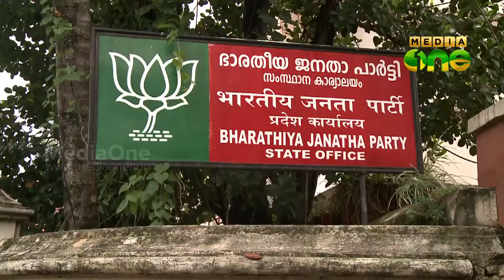Aruvikkara campaign at second day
അരുവിക്കരയില്‍ ഇരുമുന്നണികളുടെയും പ്രചാരണം രണ്ടാം ദിവസത്തിലേക്ക് കടന്നു. യുഡിഎഫ് സ്ഥാനാര്‍ത്ഥി ശബരീനാഥന്‍ ചാരുംമൂടും എല്‍ഡിഎഫ് സ്ഥാനാര്‍ത്ഥി എം വിജയകുമാര്‍ വിതുരയിലുമാണ് ഇന്ന് പ്രചാരണം നടത്തുന്നത്. രണ്ടാം ദിവസത്തിലേക്ക് കടന്നതോടെ അരുവിക്കരയിലെ പ്രചാരണരംഗം സജീവമായി.